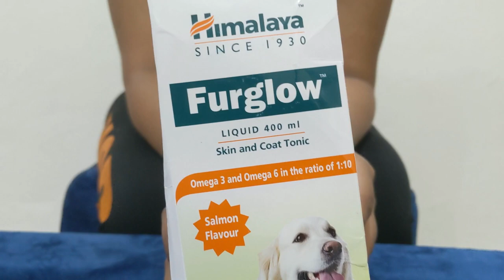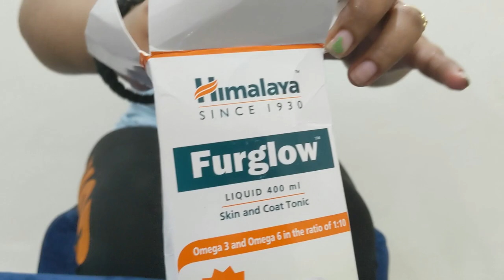Best Medicine For Hair Shredding and Shiny Coat | Himalaya Furglow | TheBeagleMuffin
Himalaya Furglow is the best medicine for Hair Shredding and Shiny Coat. We are giving this to Muffin from last one week twice a day and we can see the difference.

She always wants to grab attention so that she can play with us.
Beagles are widely considered to be good with other pets and children. They are cheerful dogs that like affection. They prefer the company, however, and if left alone, may howl and be destructive.
Beagles are active, curious dogs. They are also hounded dogs, so it's in their nature to roam.
Her specialty is she can make a toy of anything.